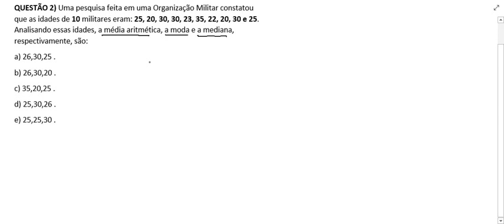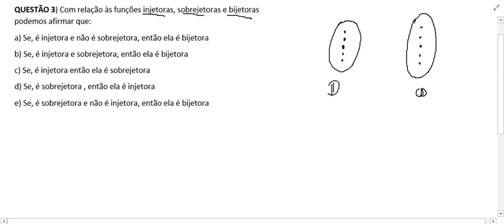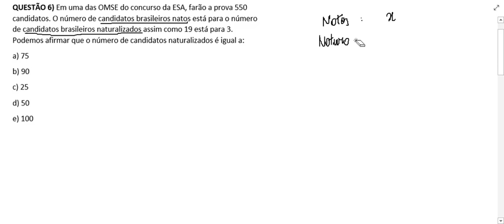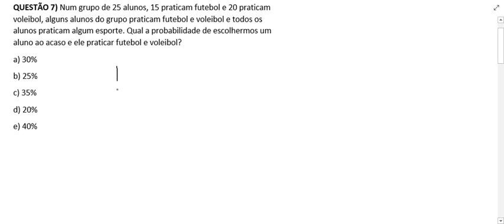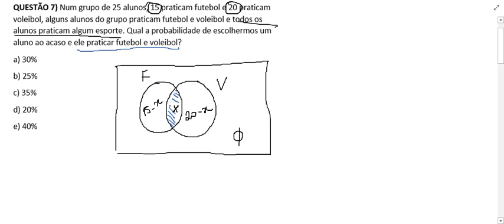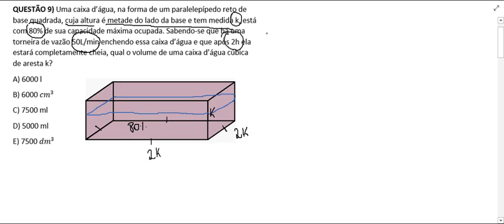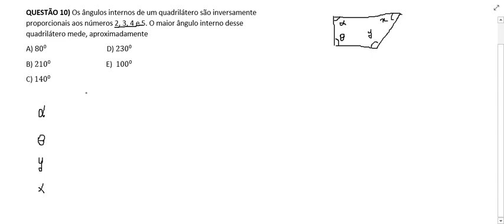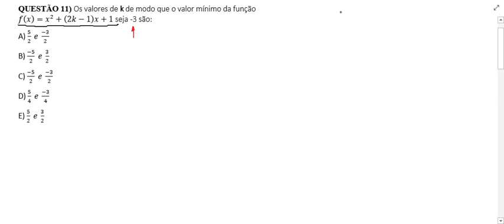PROVA DE MATEMÁTICA ESA 2017 RESOLVIDA ✅